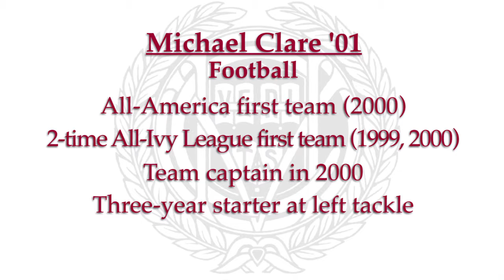Mike Clare '01 | HVC Hall of Fame Class of 2016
The Harvard Varsity Club welcomed seven members to its Hall of Fame as the Class of 2016 during a dinner and induction ceremony at the Harvard Club of Boston on Friday, November 4.

Visit the HVC's Virtual Hall of Fame to learn more about the Class of 2016